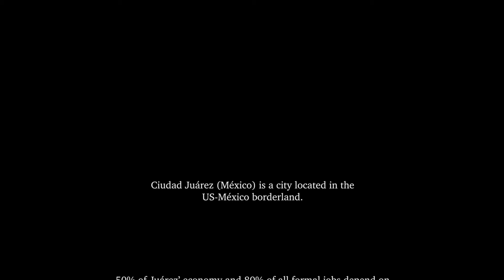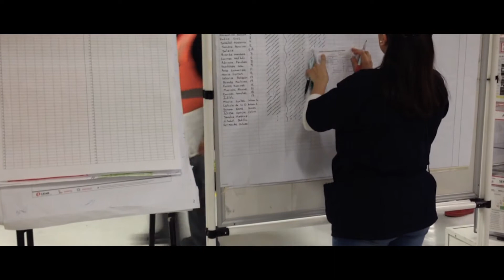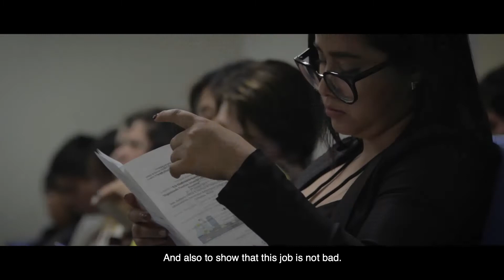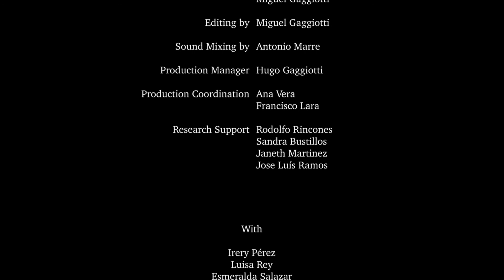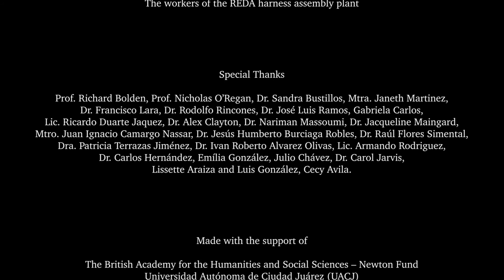Maquiladora - Documentary (2020)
Based on a research carried on with the participation of Diana Marre, AFIN Barcelona Director.